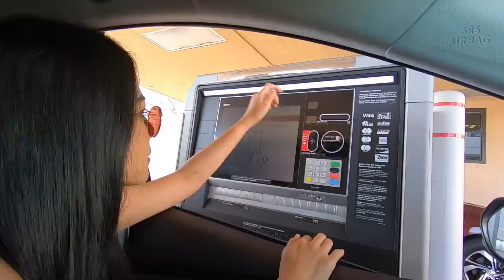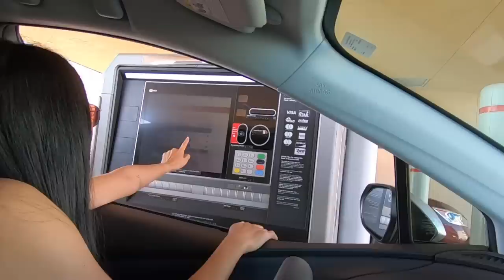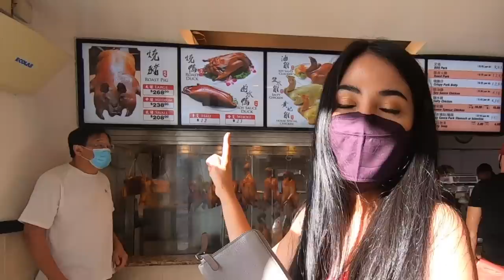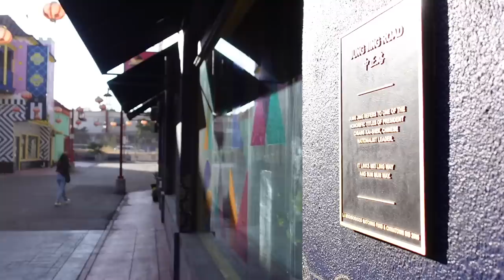บุกย่านไชน่าทาวน์ L.A.อเมริกา อัฟเดทสถานการณ์ล่าสุด มอสลา | Chinatown LA 22/09/20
สถานการณ์ในเมือง Los Angeles รัฐแคลิฟอร์เนีย อเมริกา อัฟเดทไฟป่าแคลิฟอร์เนีย
บรรยากาศChinatown และ  Downtown LA ล่าสุด
22/11/2020 (เวลาท้องถิ่น)